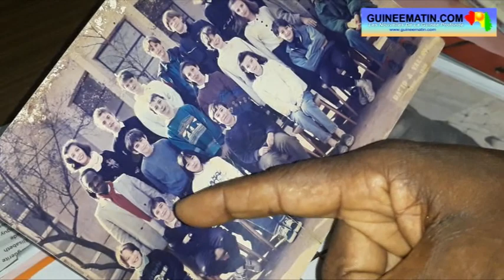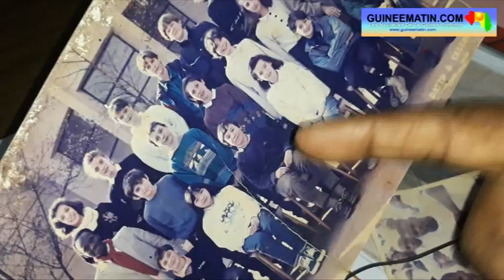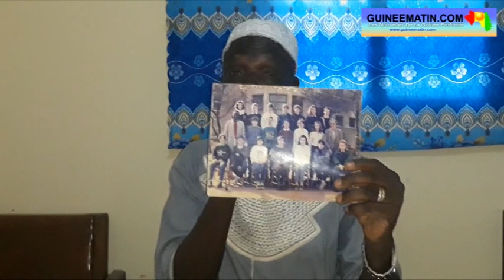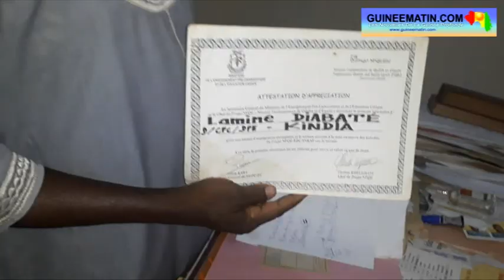Kindia : à la rencontre du Pr Lamine Diabaté, ce Guinéen qui a enseigné Emmanuel Macron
Professeur d’Histoire et de Géographie, Lamine Diabaté a contribué à la formation de l’actuel président français. Il a enseigné Emmanuel Macron au collège d’excellence de Sèvre (France) en 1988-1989. A la retraite, cet enseignant vit aujourd’hui dans la ville de Kindia, très loin de son ancien élève. Conseiller du préfet de Kindia et agriculteur, le Pr Lamine Diabaté a raconté son histoire dans un entretien qu’il a accordé à Guineematin.com à travers un de ses journalistes.

Dans son bureau, situé à la préfecture de Kindia, le Pr Lamine Diabaté garde encore une photo de lui avec ses anciens élèves, dont l’actuel chef de l’Etat français. « Je suis là en écharpe rouge sur la photo, parce qu’il faisait froid. Et, il y a la responsable de classe et le jeune Emmanuel Macron qui se tiennent à mes côtés », nous montre-t-il, très ému.

Fruit de l’école guinéenne, notamment de la très réputée école de Dabadou (Kankan), le Pr Lamine Diabaté a enseigné d’abord dans les préfectures de Fria et de Boffa, avant d’être muté dans sa ville natale, Kindia, où il a enseigné au lycée Bamban. C’est en 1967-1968, alors qu’il était directeur d’une école de formation continue à Kindia, qu’il bénéficiera d’une bourse de formation pour la France.

« En 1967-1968, j’ai bénéficié d’une bourse de formation pour la France, au centre international d’études  pédagogiques de Sèvre, en banlieue parisienne. Ce centre reçoit des stagiaires de plusieurs nations. Ces stagiaires partaient en salle de responsabilité dans certains établissements du primaire et du secondaire. La photo que vous voyez comme ça, c’est la photo des jeunes élèves admis en 6ème année dans un collège d’excellence. C’est parmi ces élèves que vous voyez, celui qui gère les destinées de la France actuellement », a-t-il expliqué.

Lamine Diabaté, professeur d’Histoire et de Géographie

La photo en question a été prise au mois de mars 1989. Et, c’est seulement en 2017 que le Pr Lamine Diabaté l’a reçue. « La photo elle-même, je l’ai reçue par le billet d’un jeune stagiaire français. Comme on lui a donné la photo, il s’est dirigé directement vers la direction préfectorale de l’éducation de Kindia (DPE) en 2017. C’est là qu’il a déposé la photo. Et aussitôt, j’ai retrouvé ma physionomie », indique l’enseignant.

Fier d’avoir participé à la formation de cette promotion, il demande au président français et à tous ceux qui sont sur cette photo, d’aider la Guinée et l’Afrique. « Ce que je demande n’a aucun caractère lucratif pour M. Diabaté qui se contente de ce qu’il a. Lamine Diabaté a été moulé pour restituer à sa nation ce qu’il a appris. Ce n’est pas Macron seulement qui est sur la photo, mais il y a tant d’autres parmi eux qui sont de grandes personnalités de leur pays aujourd’hui. S’ils sont en mesure d’assister non seulement la Guinée, mais aussi l’Afrique, je leur demande de le faire ».

Du haut de ses 74 ans, le Pr Lamine Diabaté est heureux d’être en bonne santé et de pouvoir servir encore son pays. Parallèlement à son travail de conseiller du préfet de Kindia, il gère sa plantation d’anacarde située à Baremfory, dans la sous-préfecture de Damakania.